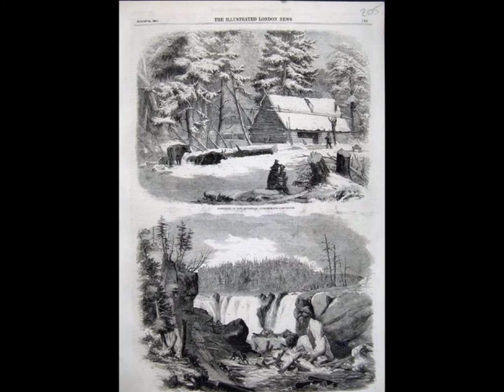Florence Engelbach paintings Domenico Scarlatti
Florence Engelbach née Neumegen (1872 – 1951) née en Espagne de parents anglais. Peintre de portraits, à partir de 1931 elle peint surtout des fleurs, et parfois des paysages et des personnages. Elle a étudié à la Westminster School of Art, à la Slade Ecole au milieu des années 1890 avec Fred Brown et à Paris. Ses premières expositions furent sous son nom de jeune fille Neumegen. Elle s’est mariée en 1902 et s’est arrêtée de peindre pendant 20 ans. Elle n’a repris qu’en 1930. Fanfanchatblanc
Musique : Domenico Scarlatti Sonate en ré mineur K1 Allegro ; Sonate en sol majeur K14 Presto par Thibault Cauvin à la guitare